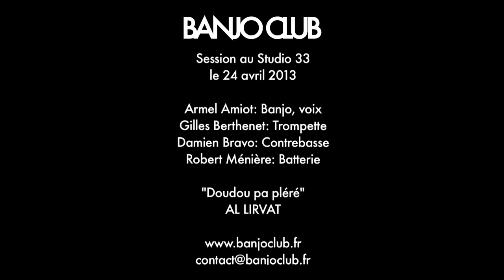"Doudou pa plere" by Armel Amiot's Banjo Club Quartet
A great creole song by Al Lirvat...